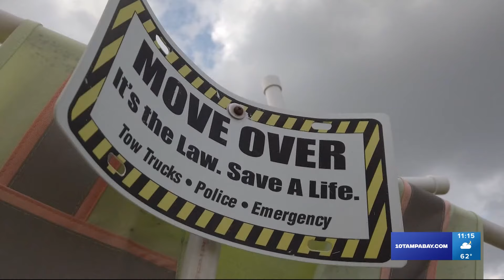A look at the new laws coming to Florida on Jan. 1, 2024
The changes will affect everything from Florida's move-over law to financial disclosure statements for officials.